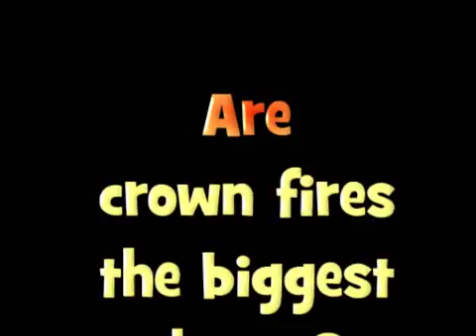Are Crown fires the biggest Threat?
Are Crown fires the biggest threat to your home?